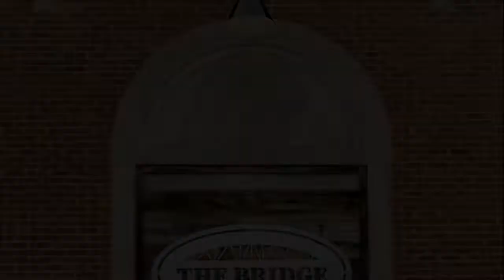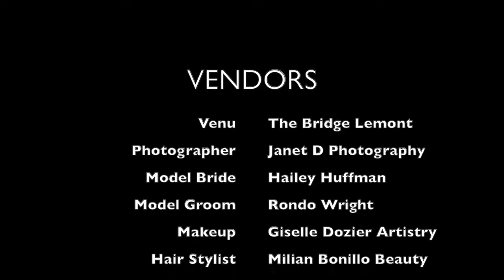Styled Shoot at The Bridge Lemont, IL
Styled Wedding Shoot at The Bridge Lemon, IL